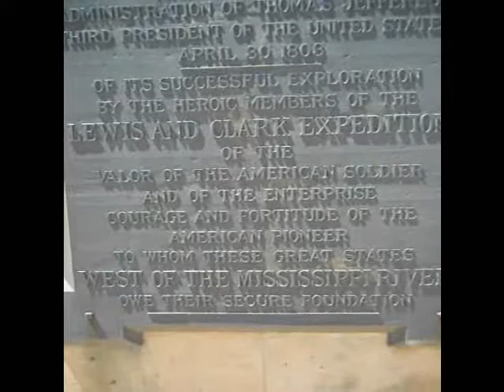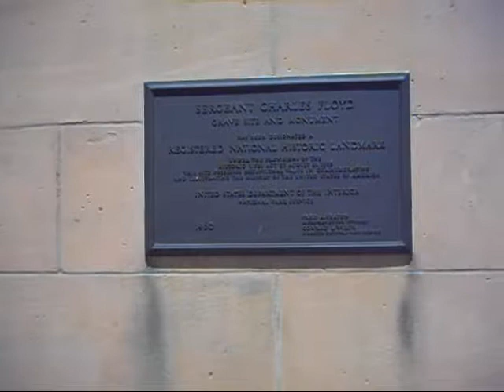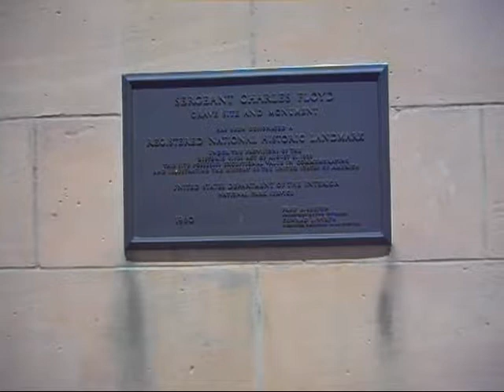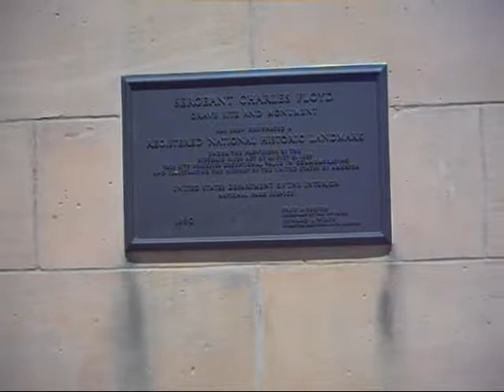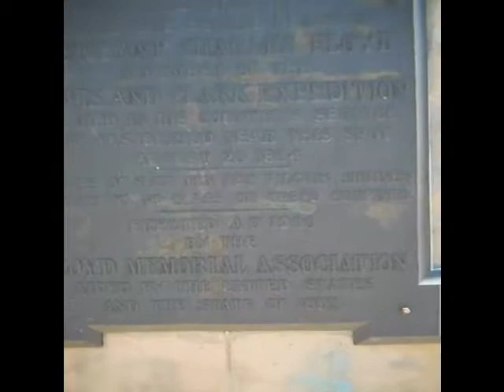Sargent Floyd Monument, Lewis and Clark expedition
Our past is what defines us, as individuals and as a country. I love History and the stories it tells us of those who built our great country. I well as I travel do these little videos about our history and the great people who explored and built our great country.